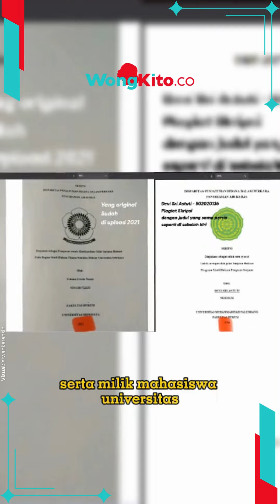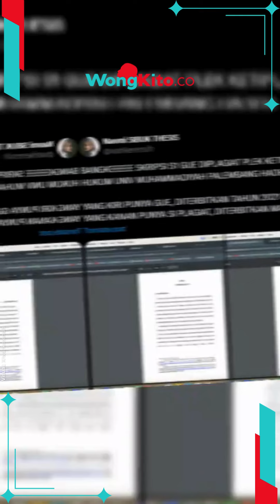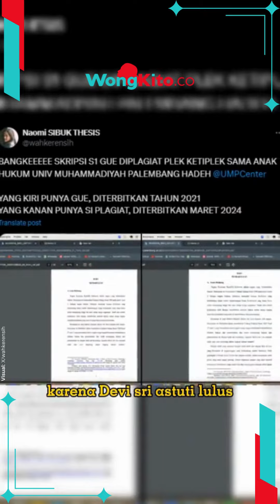Diduga Jiplak Skripsi, Ini Tampang Si Plagiat Devi Sri Astuti, Mahasiswa Univ Muhammadiyah Palembang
- “Kayak Beda Alam” Viral Pemandangan Halaman Belakang Warung di Subang Bak Hutan di Film Harry Potter